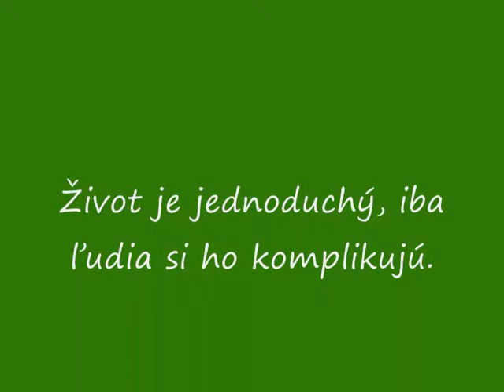Tím: Kačička - Vedecká súťaž Reťazová reakcia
Mesto: Prešov
Názov školy: Gymnázium J.A.Raymana
Meno tímu: Kačička
Meno vedúceho tímu: Jana Kobulská
Členovia tímu (mená študentov): Antónia Vojteková, Terézia Harausová, Lýdia Viktorová, Simona Viktorová, Patrik Sivulič a kameramanka Ľubomíra Mudrová